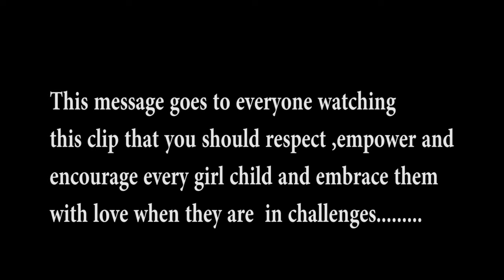SANITARY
To enhance respect and empowerment to all girl child.